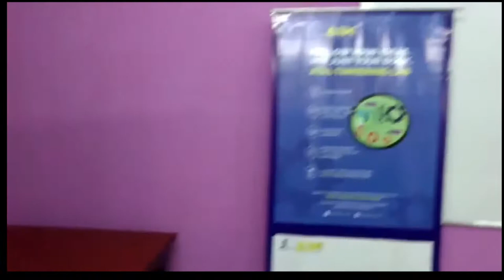Atal Tinkering Lab --- Barisha Purba Para High School, Kolkata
The Atal Tinkering Lab at Barisha Purbapara High School, Thakurpukur, Kolkata-700063
Inaugurated on 25th February 2020